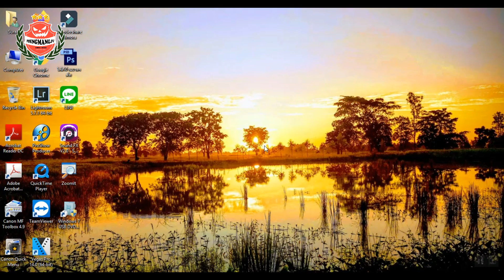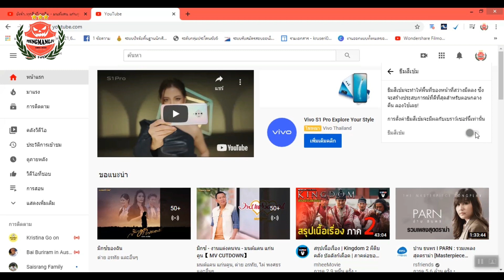เปลี่ยนสีธีมยูทูปง่ายๆ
- Poengmang Sura -
- เปิงมาง.fc -